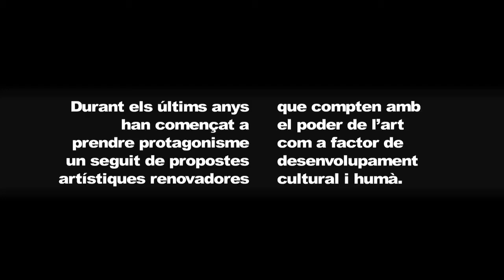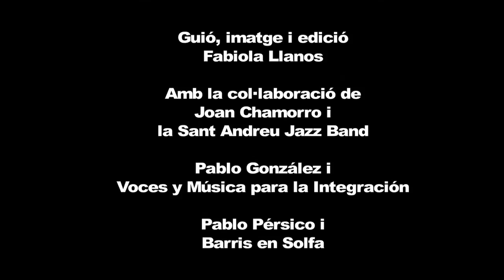Música transformadora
Durant els últims anys han sorgit un seguit de propostes artístiques que compten amb el poder de l'art com a factor de desenvolupament cultural i humà. "Barcelona Metròpolis" presenta en el número 88 un ampli reportatge sobre tres d'aquests projectes musicals, protagonitzats per infants i joves: Voces y Música para la Integración, Barris en Solfa i la Sant Andreu Jazz Band. En aquest vídeo assistim als assajos de les formacions.